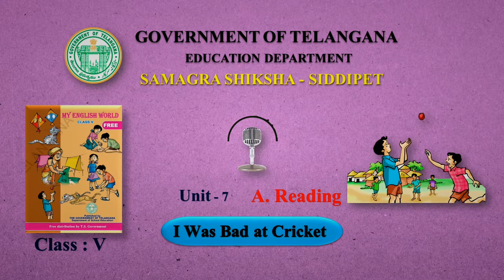Unit 7 - I Was Bad at Cricket - A Reading (5th English)